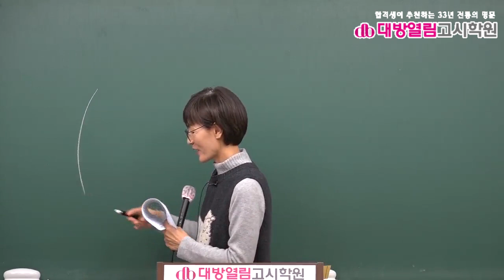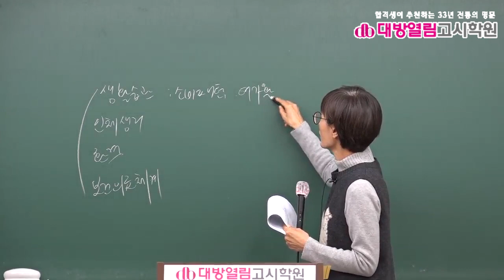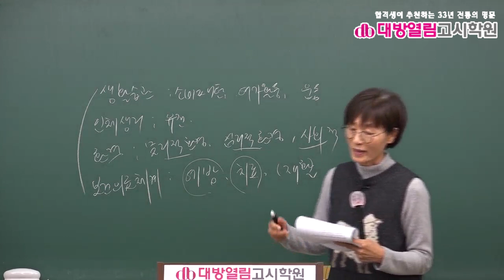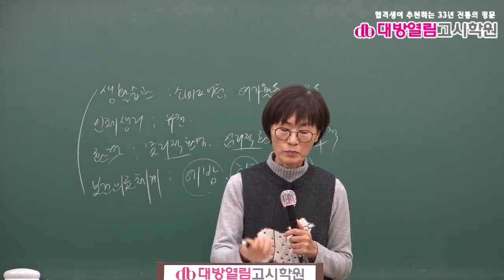2021 보건직 보건행정 기출분석 및 단원별 문제풀이 2